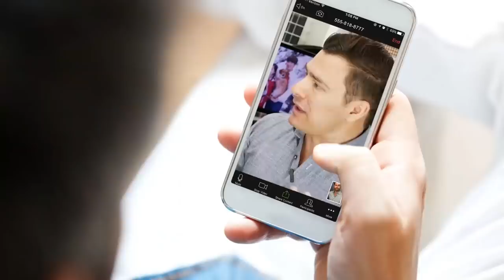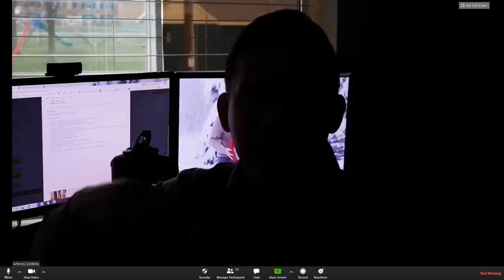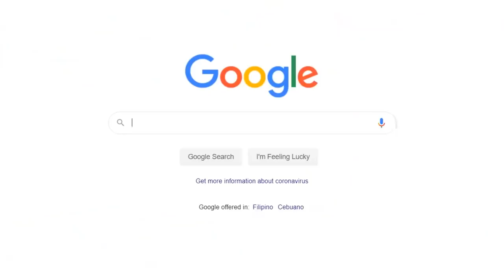(12 Советов) Как Выглядеть Круто на Камеру, Когда Работа На Дому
Настали другие времена, и работа на карантине становится для нас привычным делом. Дома хорошо работать. Однако, удаленная работа на дому вызывает чувство сильного комфорта, а вам надо провести видеоконференцию. Узнайте, как выглядеть круто на камеру.

Работа на дому. Что может быть лучше? Конечно, не все с этим согласны, но таковы реалии. Мы должны поддерживать рабочий дух дома. Как выглядеть стильно дома? Зачем? Для этого нужны причины.

Кроме того, если у вас видеоконференции, то их надо провести в отличном качестве, потому что от этого может зависеть ваш успех. Узнайте, как провести видеоконференцию.